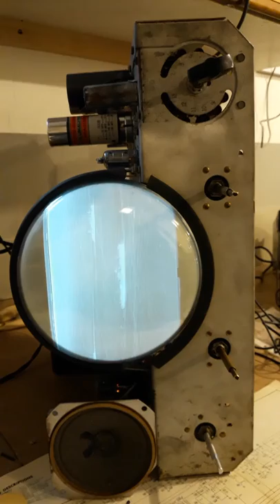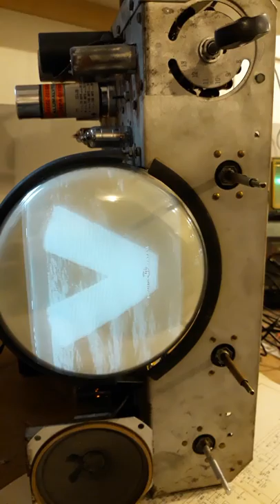Tele-tone TV 149 Bench Test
1948 Teletone TV 149 chassis after a re-cap, rewire, and touch-up alignment. This is a gutless wonder for sure, frequency response although not great is better than I thought it would be. This uses and electrostatic CRT, no flyback or power transformer. It gave you a watchable picture in the late 1940's for very little money.